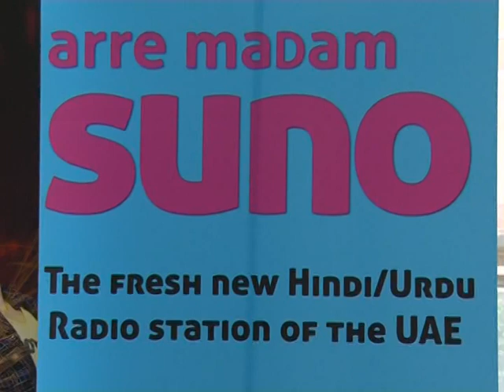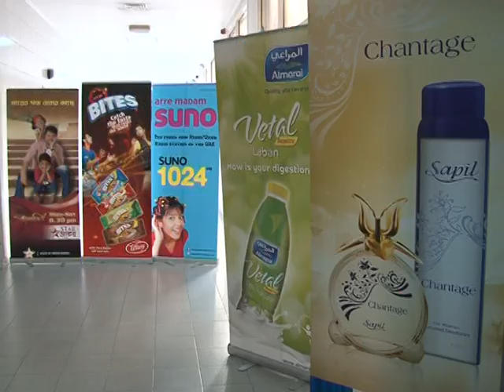Emirates Bengal Club of India 2010 ROCK BAJI WITH CHANDRABINDU BAND Part 1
EBCI EP 2010 ROCK BAJI WITH CHANDRABINDU BAND Part 1